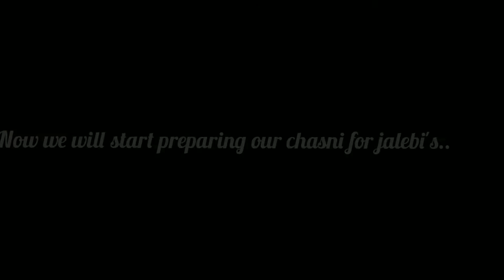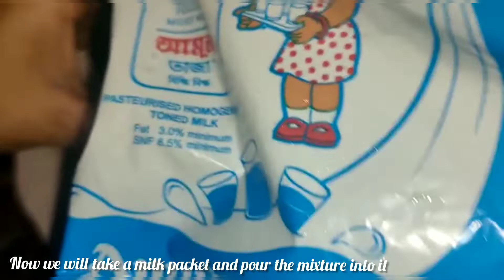Easiest way to prepare jalebi's 😋||Jalebi recipe 🤤